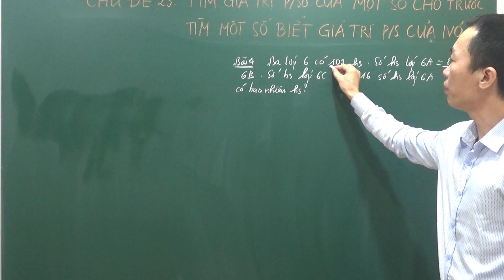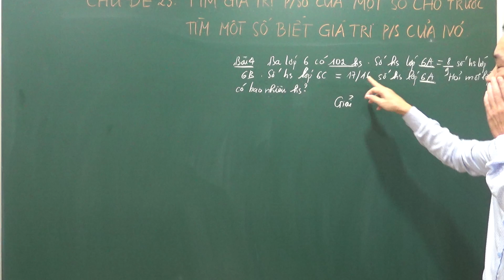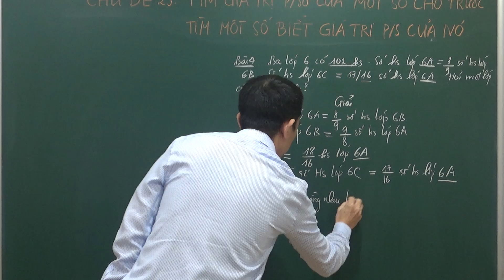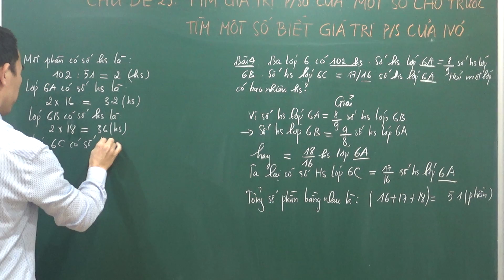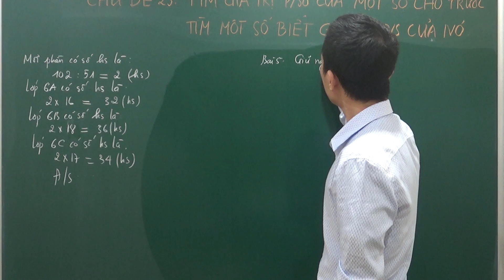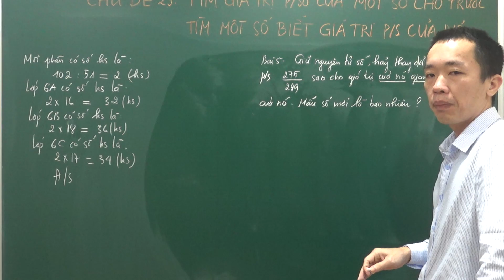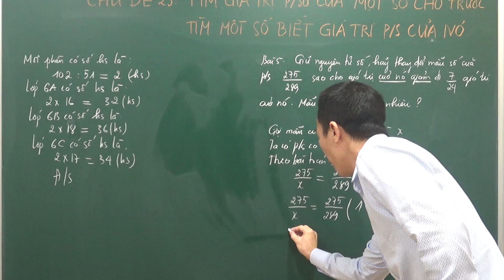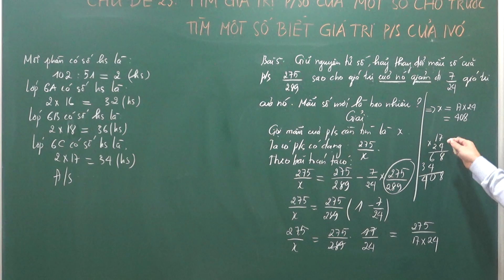ĐOẠN2: TÌM GIÁ TRỊ CỦA BIỂU THỨC PHÂN SỐ CỦA MỘT SỐ...(LỚP 6)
ĐOẠN